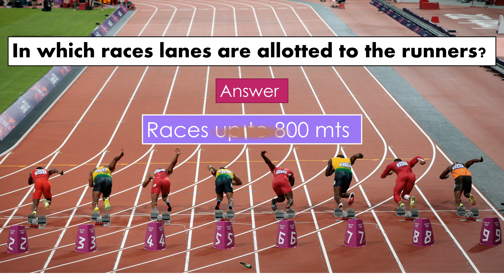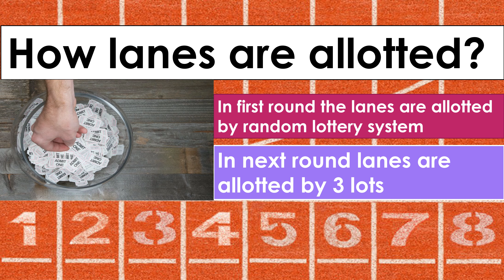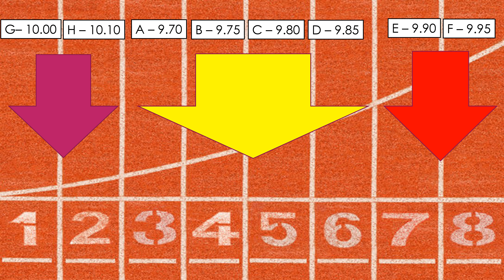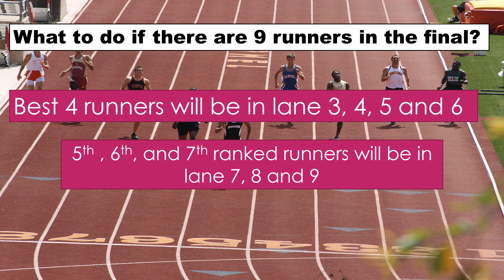LANES ALLOTMENT IN TRACK RACES IN ATHLETICS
How lanes are given in track events ?
What to do if there are more then 8 runners ?
When to leave 1st lane vacant ?
In which events lanes are allotted ?